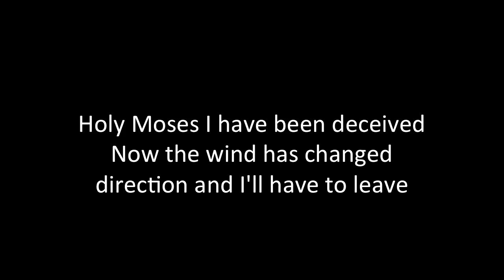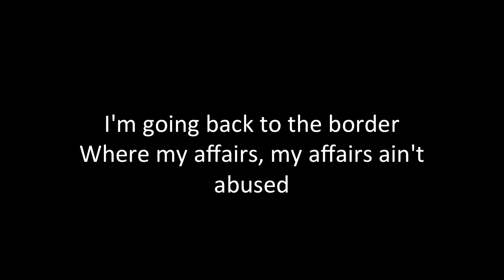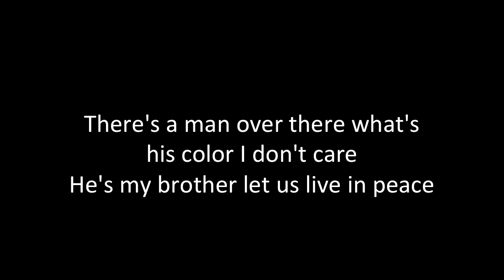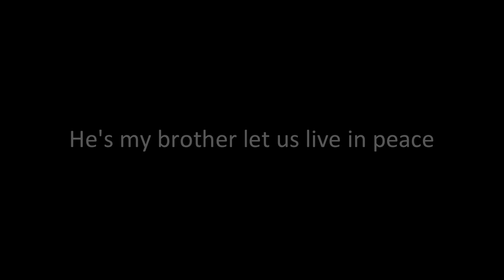Elton John- Border Song W/ Lyrics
Good old John is back! One of my favorites, rate, comment, and enjoy!

Table of Contents:

00:08 - Holy Moses I have been removedI have seen the specter he has been here too
00:23 - Distant cousin from down the lineBrand of people who ain't my kind
00:32 - Holy Moses I have been removed
00:45 - Holy Moses I have been deceivedNow the wind has changed direction and I'll have to leave
00:59 - Won't you please excuse my frankness but it's not my cup of tea
01:08 - Holy Moses I have been deceived
01:20 - I'm going back to the borderWhere my affairs, my affairs ain't abused
01:28 - I can't take any more bad waterI've been poisoned from my head down to my shoes
01:48 - Serenity :P
02:11 - Holy Moses I have been deceived
02:23 - Holy Moses let us live in peaceLet us strive to find a way to make all hatred cease
02:38 - There's a man over there what's his color I don't careHe's my brother let us live in peace
02:53 - He's my brother let us live in peace
03:00 - He's my brother let us live in peace